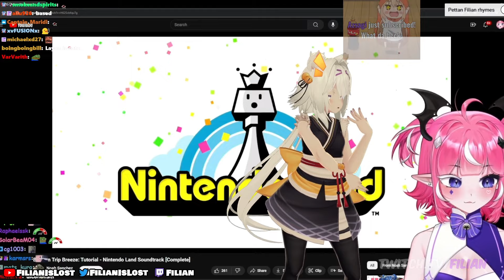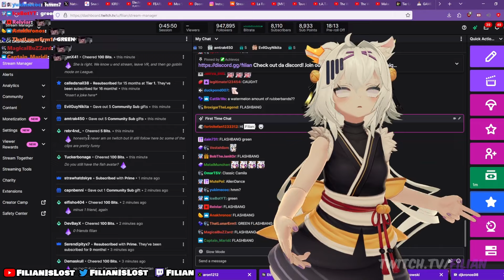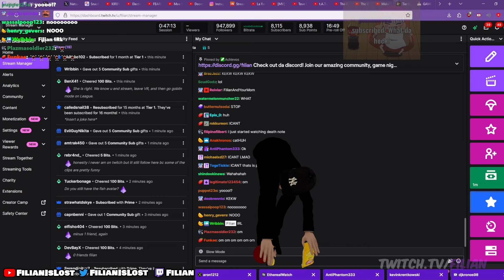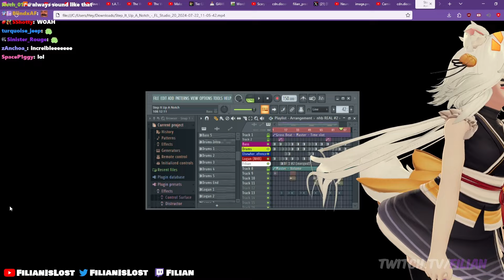Filian reacts to Camimi not inviting her and Layna to her party + she reacted to my vid!! LETSGOOO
Hehe me happy because she reacted to my vid.

If u liked it, u can find Filian, Camila, and Layna below!